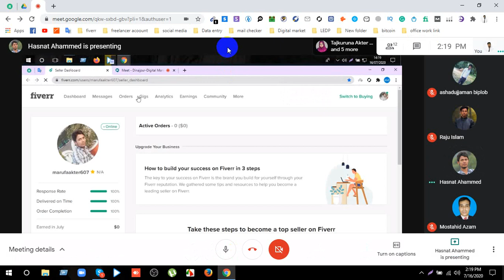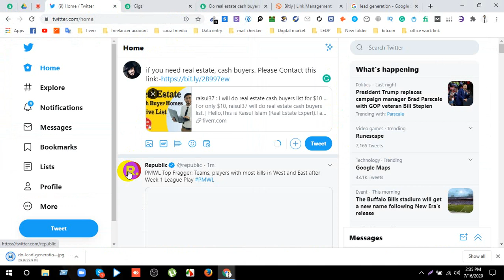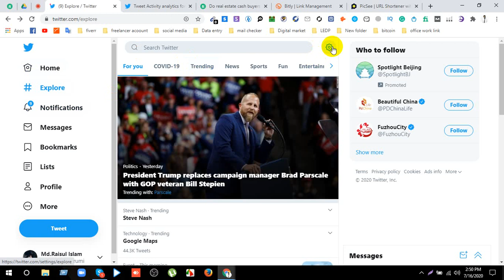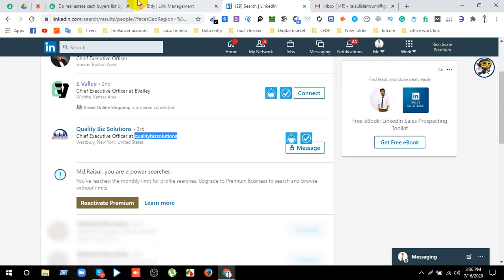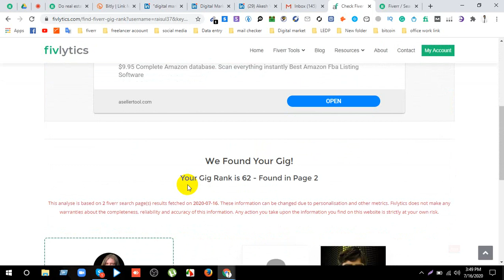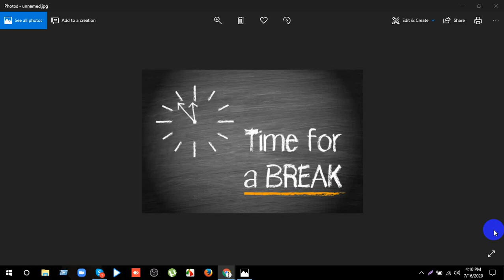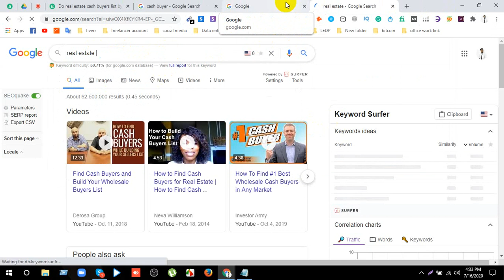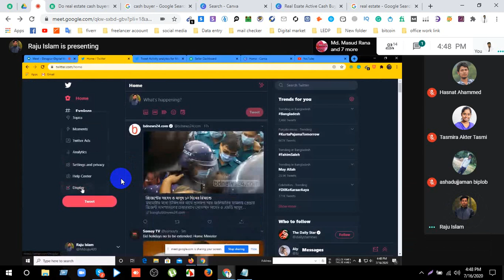DINAJ-DM-2 16-07-2020 Day 33